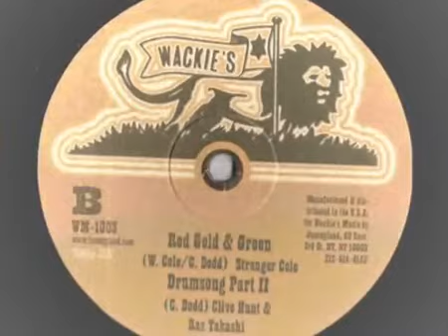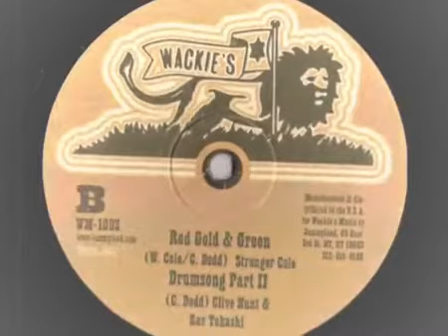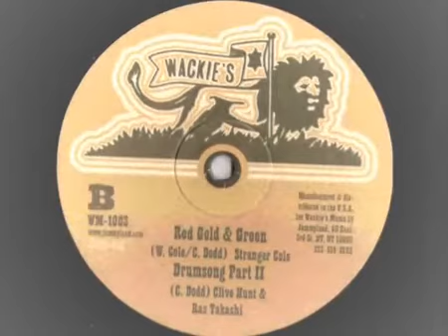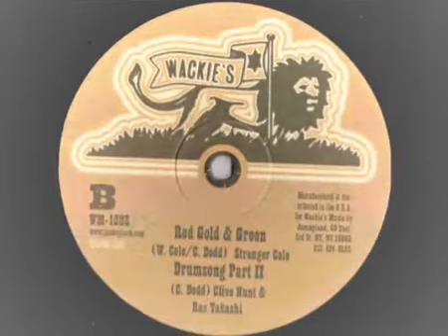stranger cole red gold and green